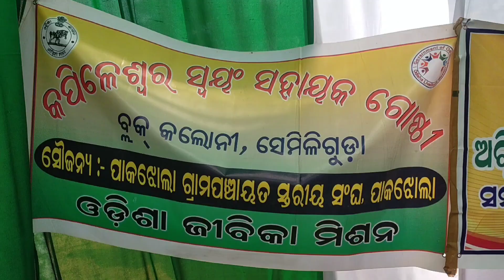Aam Odisha Nabina Odisha//ଆମ ଓଡ଼ିଶା ନବୀନ ଓଡିଶା//ପଞ୍ଚାୟତ ସ୍ତରୀୟ ପାଳିତ//koraputiahalchal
ଆମ ଓଡ଼ିଶା ନବୀନ ଓଡିଶା//ପଞ୍ଚାୟତ ସ୍ତରୀୟ ପାଳିତ//koraputiahalchal